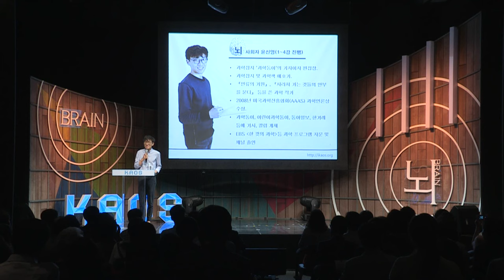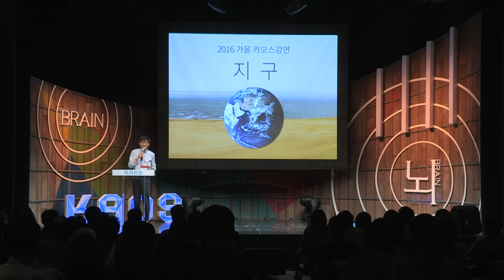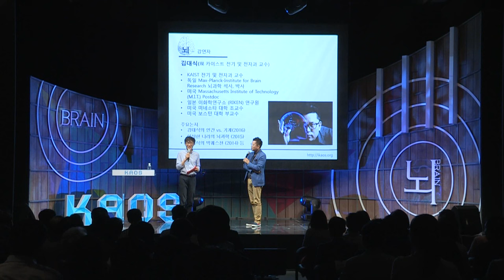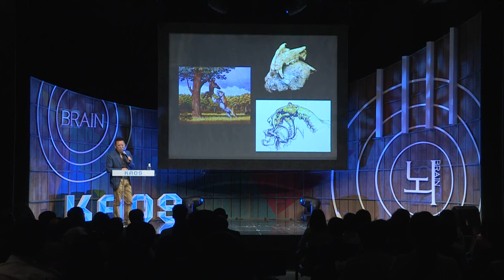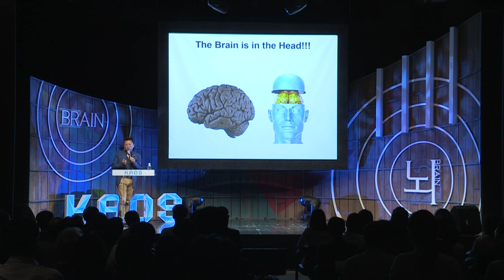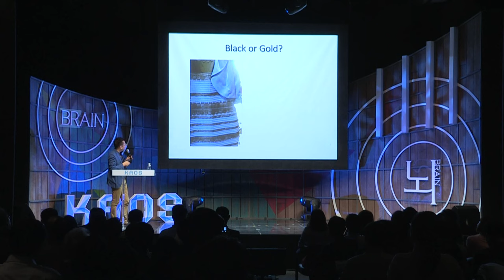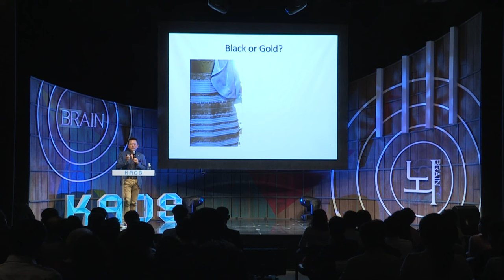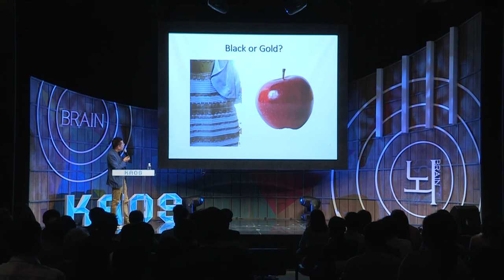[강연] 뇌의 미래와 인공 자아의 탄생 (1) _ 김대식 교수 | 2016 봄 카오스 강연 '뇌 - Brain' 10강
강연자 소개 : 김대식 KAIST 전자및전기공학과 교수